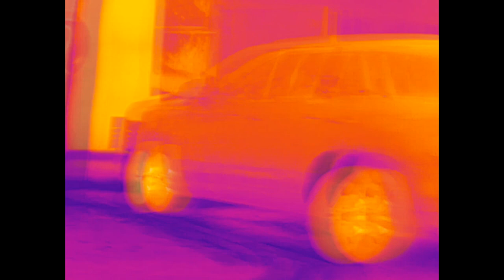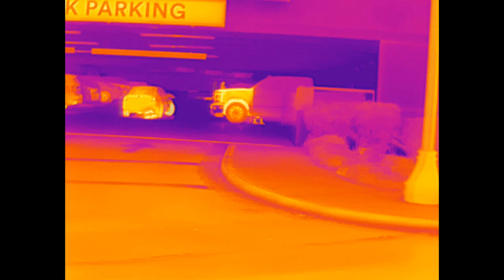Thermal IR Drive-By (no audio)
This is a thermal IR camera mounted on the left mirror and driving around. It is recently purchased and this is to see how well it does. After seeing it, it looks like driving slower would have helped. It looks like the frame rate of the camera is different from the frame rate of the recording and there are double images. But that won't matter for its main use finding problems on circuit boards.

There's no audio. I was playing music in the car.